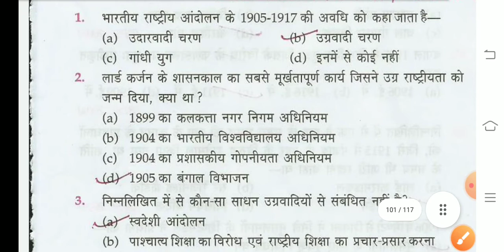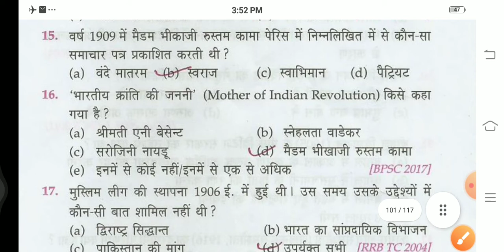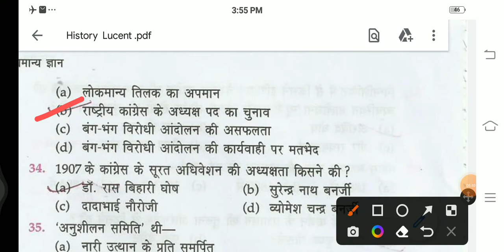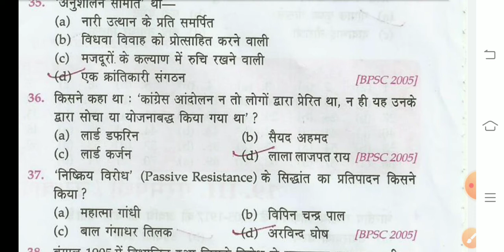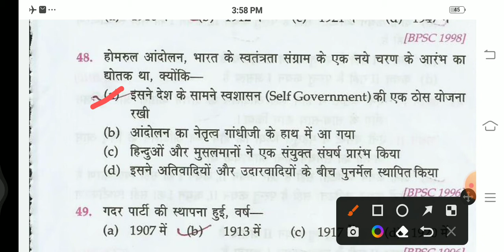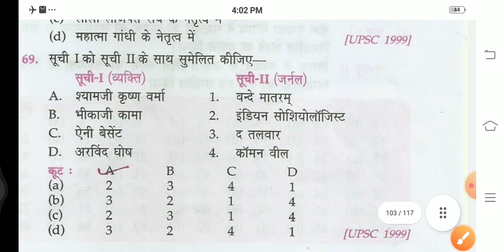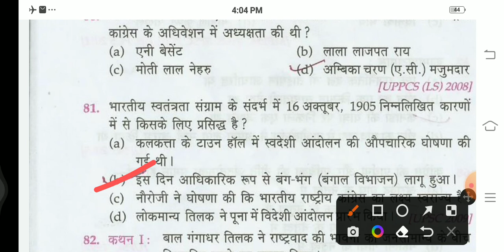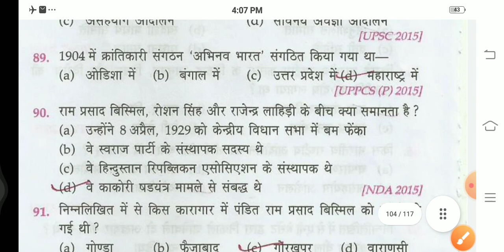गरमपंथी || Extremist || Modern History Mcq || Lucent Gk Most Important MCQ || Mr Education